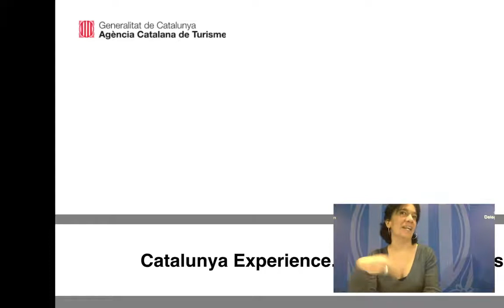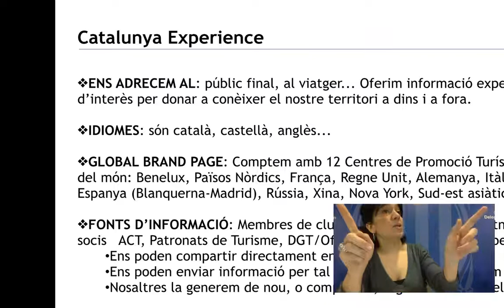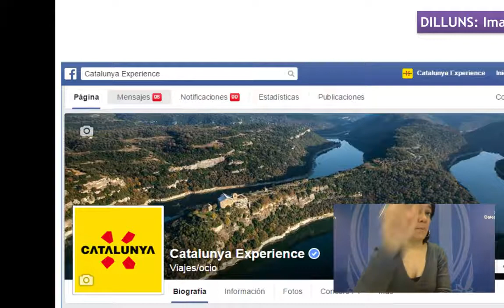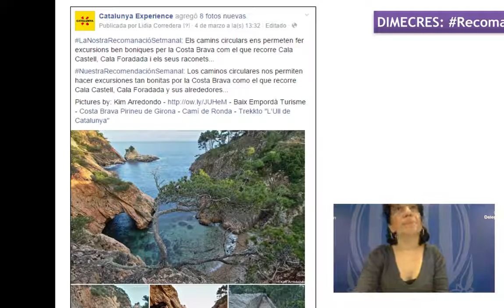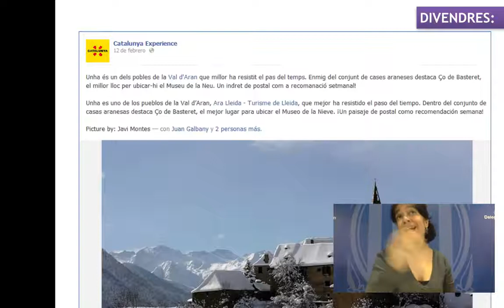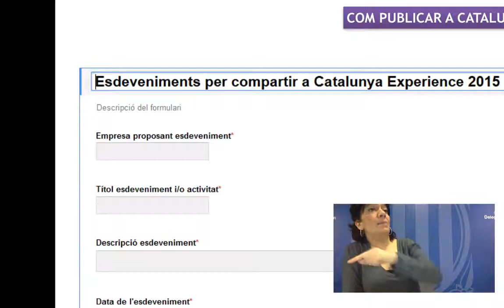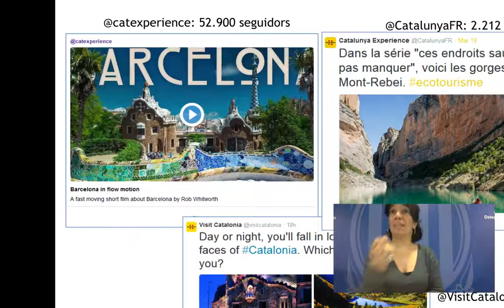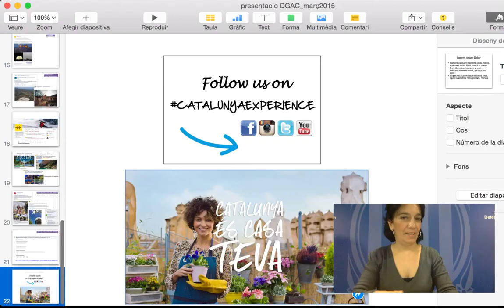15a CoP - Catalunya Experience